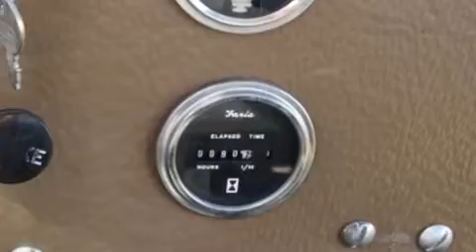Max IV 6x6 Amphibious ATV on GovLiquidation.com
- This Max IV 6x6 Amphibious ATV has been sold!

This Max IV 6x6 Amphibious ATV ran and drove and did not appear to have any problems. It was tan in color and seated four people. It was equipped with a roll over cage, windshield, and top with a rear roll down window. The ATV had a Kohler Command 20hp gas engine. It came with a front winch and remote control. The hour meter showed 80 hours and the serial number was 12342.

To view a current list of available Boats and Marine Equipment, today!